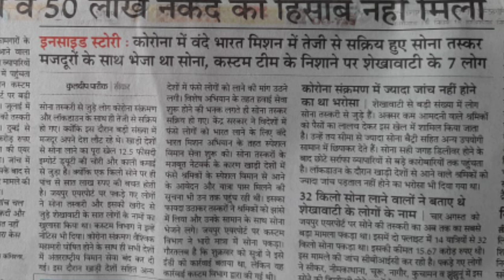विदेश से आते समय ध्यान रखें। एयरपोर्ट पर प्रॉब्लम हो सकती है।Take care when coming from abroad.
Take care when coming from abroad.  Problems can occur at the airport.
airport inquiry Dubai UAE,

Account-Ashok Kumar
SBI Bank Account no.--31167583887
IFSC Code-SBIN0031123